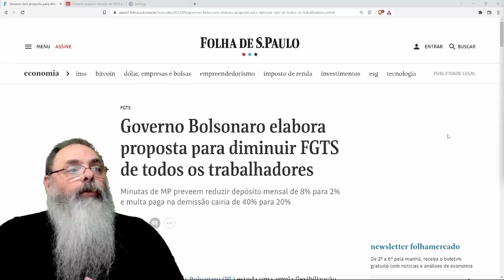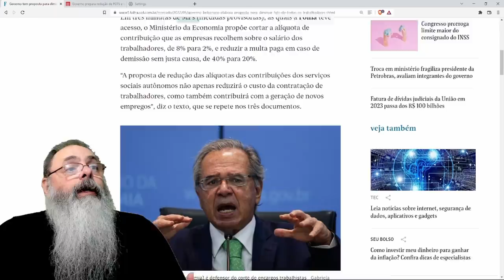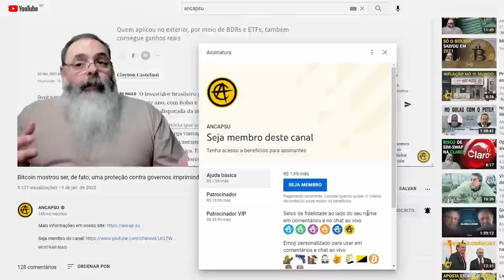Excelente: Paulo Guedes envia MP prevendo REDUÇÃO DA ARRECADAÇÃO do FGTS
Ajude o canal:

16vmNcrA4Mvf7CaRLirAmpnjz1ZH3bWNkQ (Bitcoin)
LSCnrubCVcpuLrGTTLMqpwRTXvYz7vMbbA (Litecoin)
0x28aec946919c70e5e25d7c6785ede7622278b463 (Ethereum)
nano_1s6i6xwujzqnmie8nc3x8rfumdnebpsd6h4cp9wgkcpk4eb1xn5u7n48ok5b (Nano)
0x1302536c28695e47aaedd020aaf39f500cf6c22f (BNB)